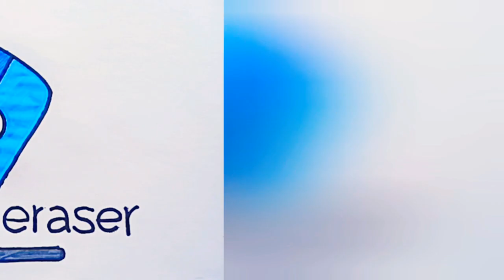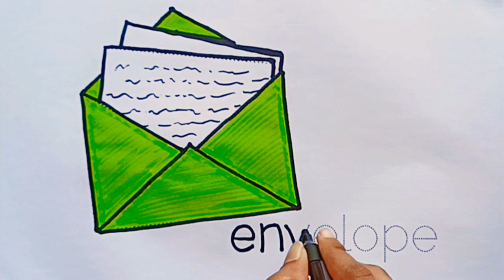Coloring Elephant, Egg, Eraser, Earth, Envelope | Words Start With E | Coloring For Kids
Let's learn the english alphabet 'E' with words start with letter 'E'. Draw an Elephant, an Egg, an Eraser, the Earth and an Envelope by joining dotted line and paint the pictures with colourful colours.